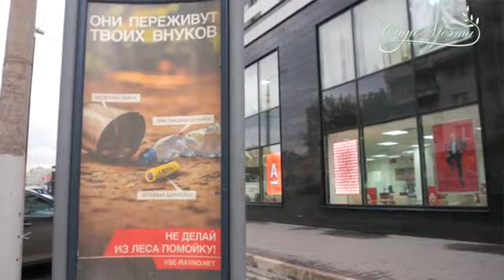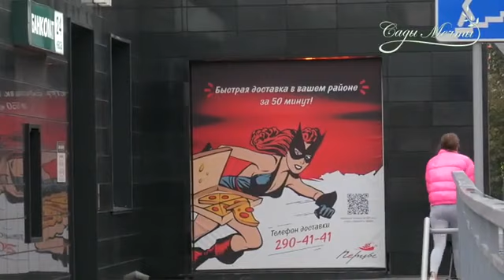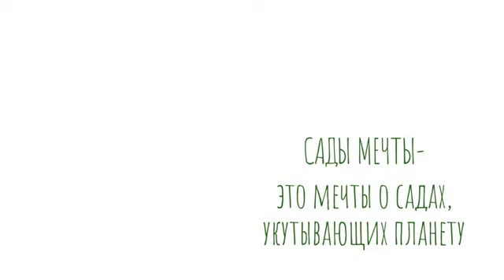"Сады мечты" Дениса Сафронова. Единственное наше желание,чтобы наша Земля становилась краше и уютне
"будущеечеловечества#